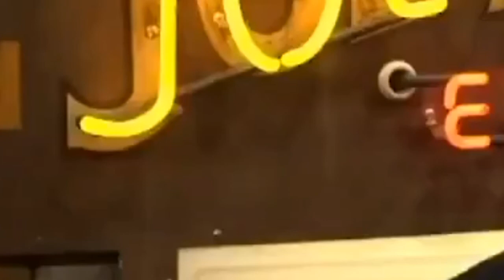Joe rogan on jake Paul